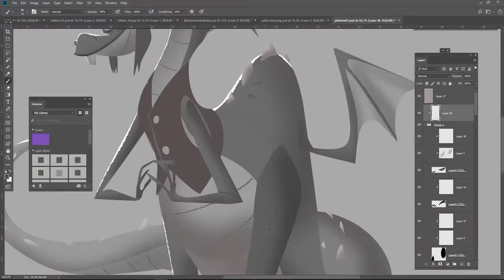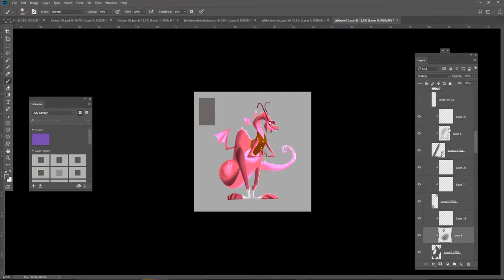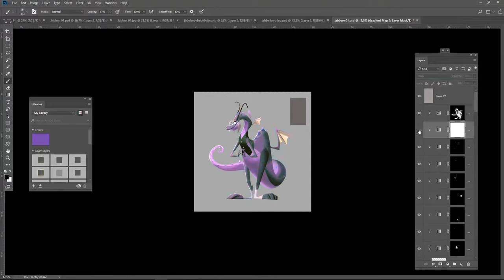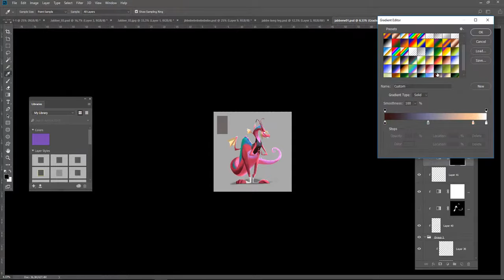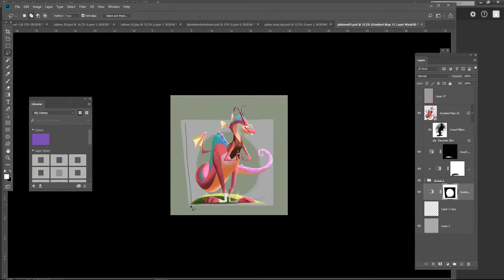Jabberwocky Character Design Demo Timelapse - by Gilmec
Here u can follow the rendering process for my latest Character Design Challenge entry. Usually I start already with basic local colors, but this time I've started with grey tones. The rendering took round about 2 hours. The Basic shapes are done in Adobe Animate